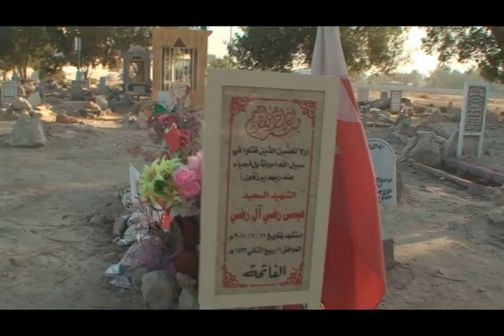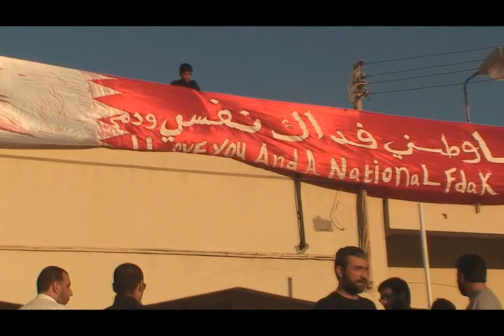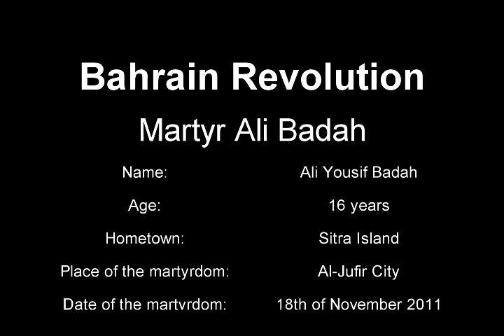The Sitra Funeral for its martyr "Ali Badah" علي بداح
The Sitra Funeral for its martyr "Ali Yousif Badah" - 19th of November 2011 From 03:00 PM to 05:00 PM

The round was from Al-Kharjyia cemetery to Wadyan cemetery where the Bahraini government blocked all the Sitra's entrances for not allowing thousands of angry people for coming to that Funeral in Sitra Island